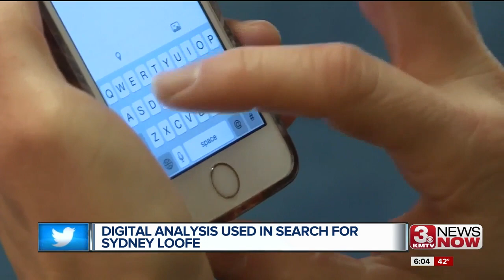'Digital footprints' help law enforcement find Loofe's body